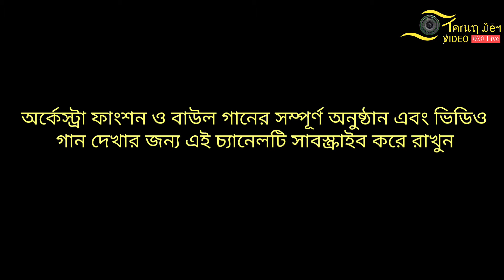সইতে পারি নারে দয়াল রে! পলাশ দাস! Soite Pari Nare Doyal Re! Palash Das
সাউন্ড: নীপা সাউন্ড, নদীয়া।